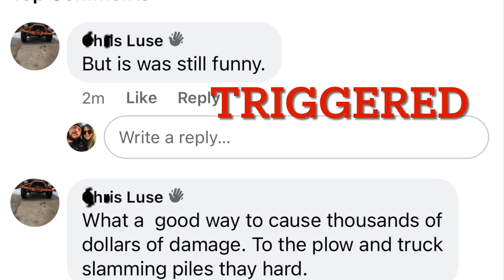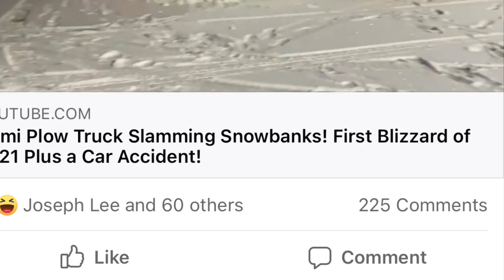Hemi Plow Truck Slamming Snowbanks! Part 2.. Trolling Haters!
Hemi plow truck slamming snowbanks part 2..
Trolling haters comments!
Well it seems like our last episode really grinded a lot of gears.
This week we thought it might be best to address some of these issues head on! Come along for the ride!!
CHEERS!
Dodge Ram, Hemi snowplow, crashing snowbanks, ram trucks, snowplowing, careless endangerment, Triggered, plow boys, Canada stuff..